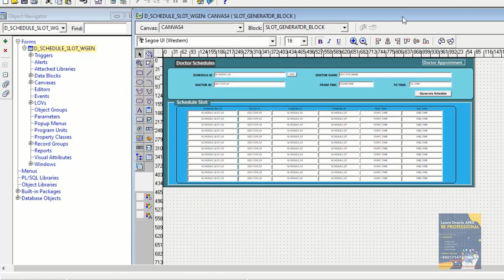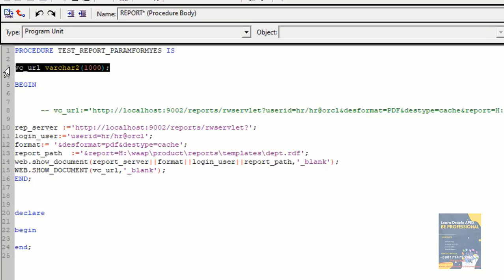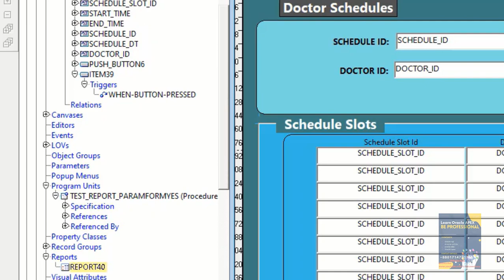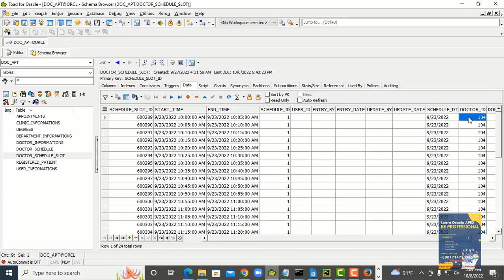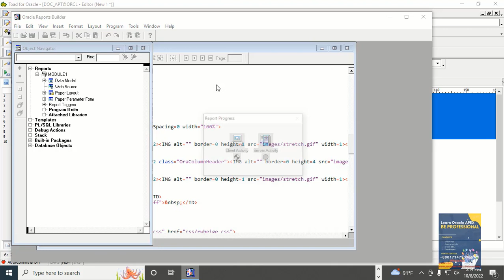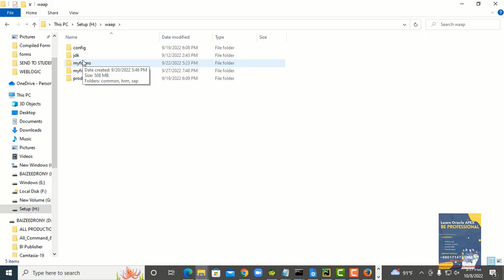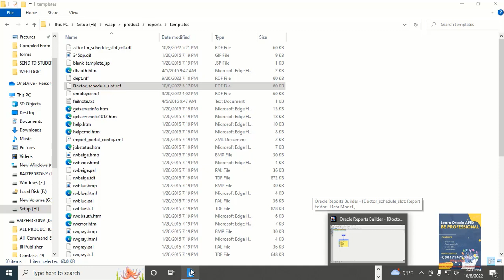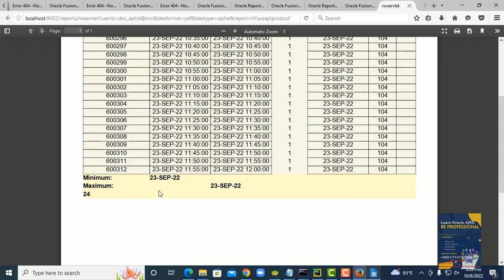How to call 12c report from oracle Forms 12C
In this tutorial I have show How to call Oracle 12c Report From Oracle 12c Forms.

Oracle Courses:
1.Oracle Structured Query Language(SQL).-3 Months.
2.Oracle PLSQL -2 Months.
3.Oracle Application Express (APEX)-2 months.
Softwares
1.Pharmaceuticals Software.
2.Hospital Management Software.
3.Human Recourse Management.
4.Accounting.
5.Point of Sales
6.Sales and Distribution
7.CRM